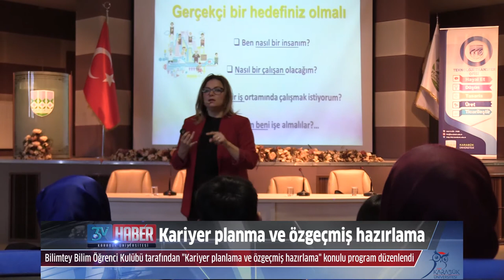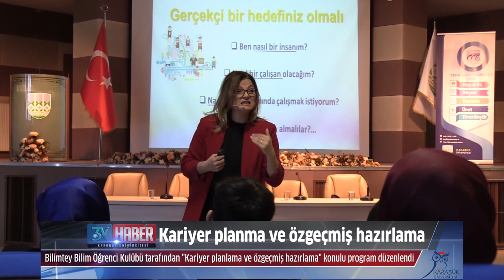KBÜ'de Kariyer Planlama ve Özgeçmiş Hazırlama konulu program